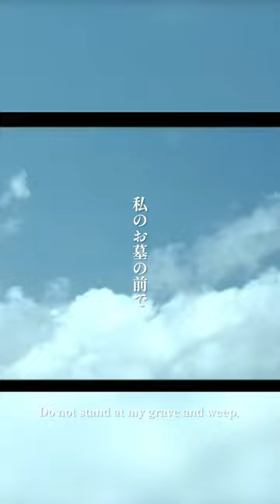2006年テノール歌手秋川雅史がリリースした「千の風になって」は、社会現象を巻き起こし、今もなお多くの皆様に愛される。秋川雅史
今なお多くの人に愛され続ける 「千の風になって」
"名曲" に秋川雅史が新たな命を吹き込みます！

シングル「千の風になって」
2006年5月24日 発売
TECI-103 / シングルCD

－収録内容－

01. 千の風になって
作詞 不詳 / 作曲 新井満 / 日本語詞 新井満 / 編曲 EDISON

02. 千の風になって～カラオケ～
03. リンゴ追分（おいわけ）
作詞 小沢不二夫 / 作曲 米山正夫 / 編曲 EDISON